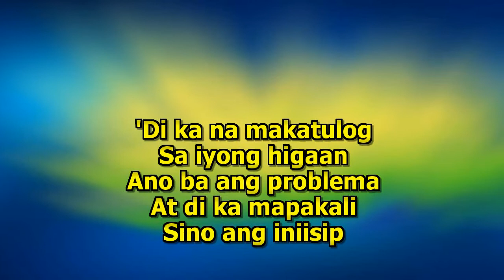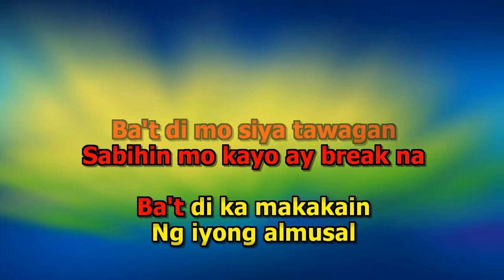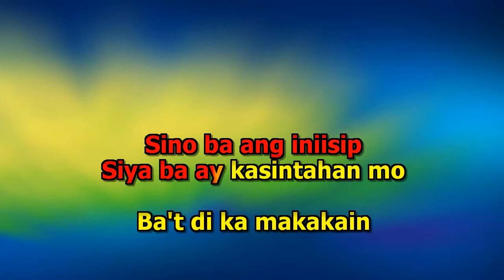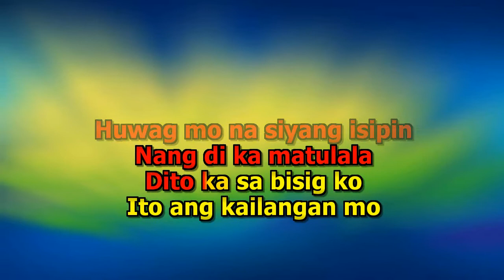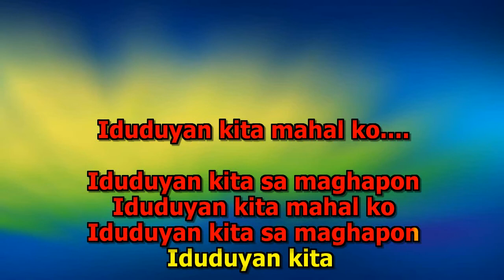Hagibis Iduduyan Kita Karaoke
Multiplex Version